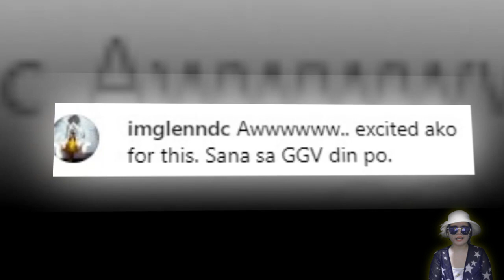Alden Richards napapadalas ang mga guesting sa kabilang network!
Dahil sa request ng mga fans ng Kapuso Network's ‘pambansang bae’ na si Alden Richards ay magkakaroon na siya ng one-on-one interview with the king of talk Boy Abunda.